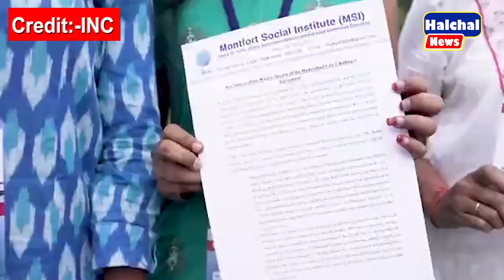यात्रा छोड़ लड़कियों के साथ लुंगी डांस करने लगे कन्हैया, फिर जो हुआ || Bharat Jodo Yatra || Rahul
यात्रा छोड़ लड़कियों के साथ लुंगी डांस करने लगे कन्हैया, फिर जो हुआ || Bharat Jodo Yatra || Rahul || Congress | Priyanka | Rahul | Sonia | CWC meeting |